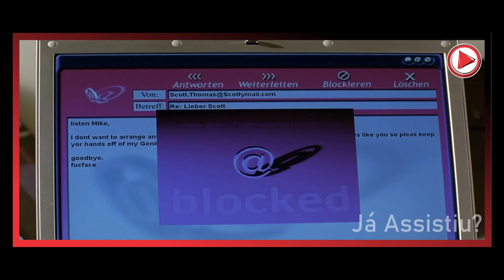ELE SE APAIXONOU POR UMA GAROTA QUE CONHECEU NA NET - RECAP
Então gente o recap de hoje foi do filme: Eur0tr1p. E espero que tenham gostado do recapitulando filmes de hoje, se gostou deixe nos comentários sugestões para novos Recapped!
Forte abraço meus amigos...

Depois de um rompimento brutal em uma festa de formatura do colegial, o apaixonado adolescente de Ohio, Scott Thomas, vai em uma busca na Europa para encontrar seu amigo alemão Mieke.